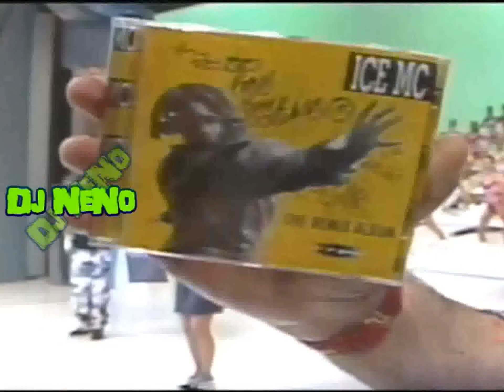Techno de Oro - Dj Neno (Eurodance 90's Vol. 2) 2015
Techno Video Megamix 2015
Vj Dj Neno
Vol. 2

Save Me - ACTIVATE
Don't You Want Love - LEA KISS
Here We Are - X-FADE
Run Fa Cover - ICE MC
Dance With Me - 2 BROTHES ON THE 4TH F
Tonight - TRACY ANNE
Your Toy - 10 MINUTES
Give Me Your Love - BOBBY ALONE
Dancing Into The Night - ONDINA
Show That Body Baby - KEMELLY